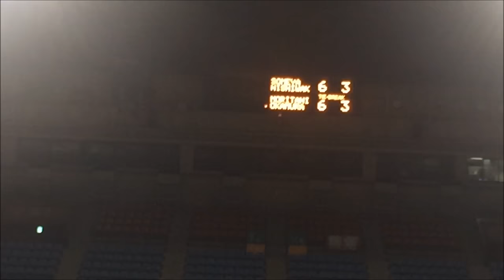染矢・西脇-関大・明大-VS守谷・岡村-MTSテニスアリーナ三鷹・ストライプインターナショナル- 全日本選手権大会 2016 本戦1回戦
AMME
 -practice tennis wear-
平成28年度 全日本選手権大会 2016 本戦1回戦
◯染矢和隆・西脇一樹(関大・明大)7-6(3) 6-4守谷総一郎・岡村一成(MTSテニスアリーナ三鷹・ストライプインターナショナル) ●